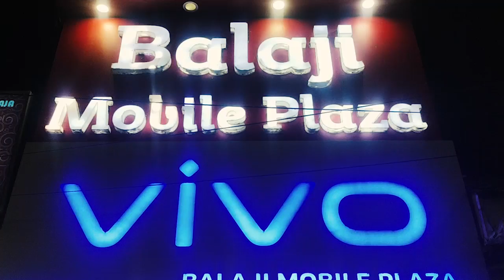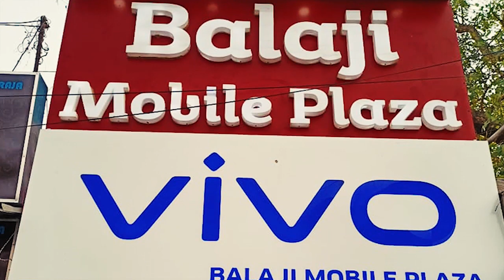হালিশহর পৌরসভায় হানা সিবিআই আধিকারিকদের